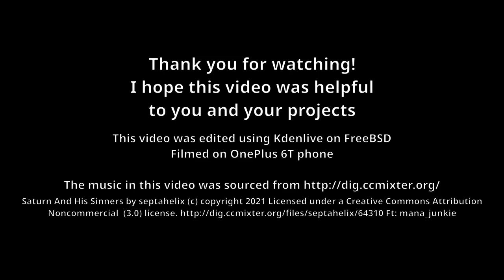Project Clio: Ep4b Customising the CPU Cable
In this video, we will shorten the CPU power cable by reusing the remaining shorter cables, left over from customising the ATX power connector in the previous video.

Edited with Kdenlive on FreeBSD 13.0